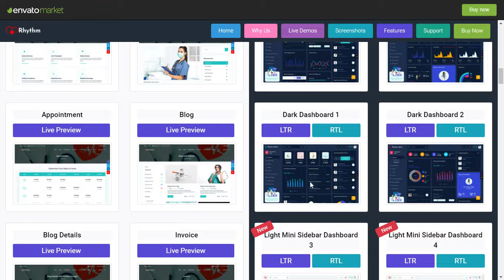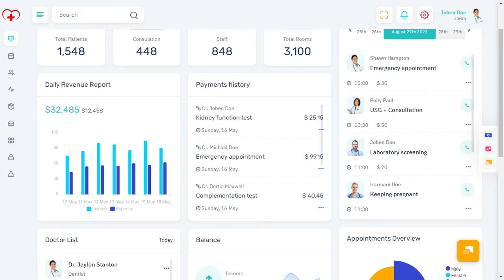Medical Dashboard Bootstrap 5 Admin Panel Template with LTR Light Theme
Medical Dashboard Bootstrap 5 Admin Panel Template with LTR Light Theme is a unique dashboard with features like Doctors list, appointments, Revenue, Stats, Sales visits, monthly revenue, and performance tracking. Bootstrap Admin dashboard template. We have developed this admin template by the unique and minimal look of the hospital CRM’s software. Bootstrap 5 latest with SASS.

Rhythm Medical Admin Dashboard Template is a clean way to use the design for your dashboard projects. This can be used for admin dashboard Applications for your online applications. Rhythm Medical Admin Dashboard – Responsive Bootstrap 5 Admin Template Dashboard Web Application. Admin Theme panel for backend design and UI interface of your Web apps. The Admin HTML template can be used for online applications and softwares. Clean, Modern, New, Creative look for your application. This comes with SasS. A combination of Revenue, Orders, Visitors.

Rhythm medical Admin Dashboard is Fully responsive admin dashboard template for Data, Reports, analytical & hospital billing concept and theory. The Dashboard shows how much your store sales were in the current month